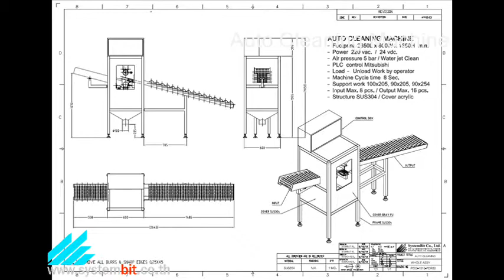Auto Cleaning MC, Water Jet Cleaning [รับผลิตเครื่องอัตโนมัติทุกชนิด ไลน์ stb-thai , 0926899814]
Auto Cleaning MC, เครื่องฉีดน้ำแรงดันสูง, เครื่องล้างเบ้า, เครื่องล้างเบ้าหล่อเงิน, เครื่องล้างแรงดันสูง